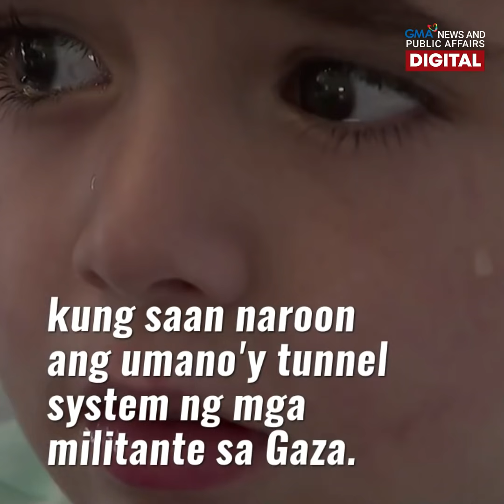Batang babae sa Gaza, himalang nakaligtas sa pambobomba | GMA News Feed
"I was filled with all the anger of the universe. But when I heard that one of my daughters was alive, I said 'Thank God!' because this girl might capture some, even a little, of my other daughters' smiles." — Riyad Eshkuntana, biktima ng pambobomba ng Israel

Himalang nakaligtas sa pambobomba ng Israel ang isang pitong taong gulang na batang babae. Hindi nagtamo nang malalang sugat ang bata kahit pa pitong oras na na-trap sa guho. Pero ang kaniyang ina at mga kapatid, namatay sa pambobomba. Ang kaniyang ama na sugatan din, labis ang hinagpis sa sinapit ng kaniyang pamilya. Humuhugot na lang daw siya ng lakas sa natitira niyang anak.

Nagpapatuloy ngayong linggo ang pambobomba ng Israel sa Gaza. Ayon kay Israeli Prime Minister Benjamin Netanyahu, ginagawa nila ito upang maibalik ang seguridad ng kanilang bansa. Sa kabila ito ng panawagan na ceasefire alang-alang sa mga nadadamay na sibilyan.